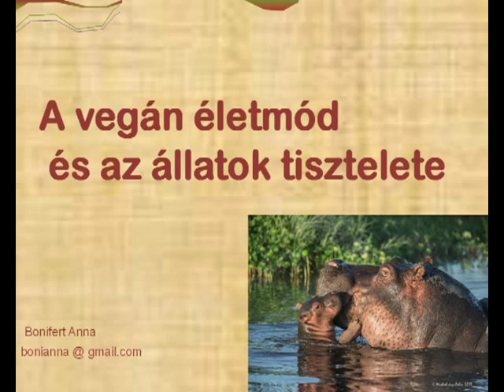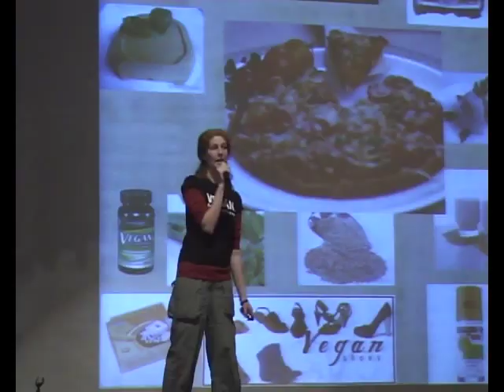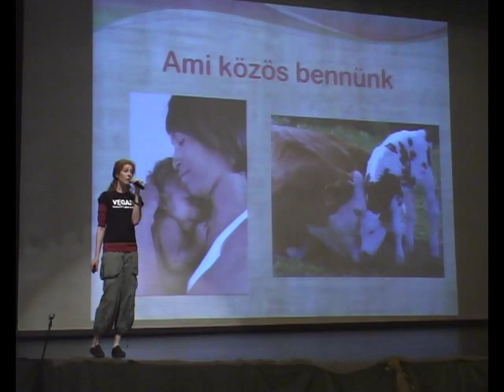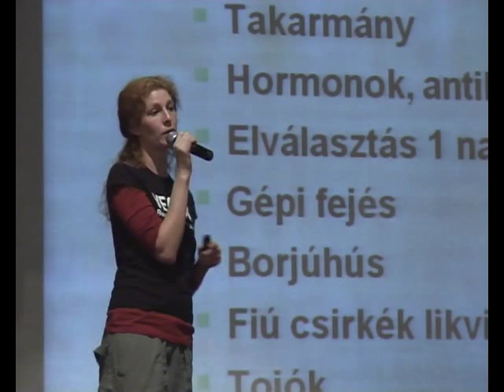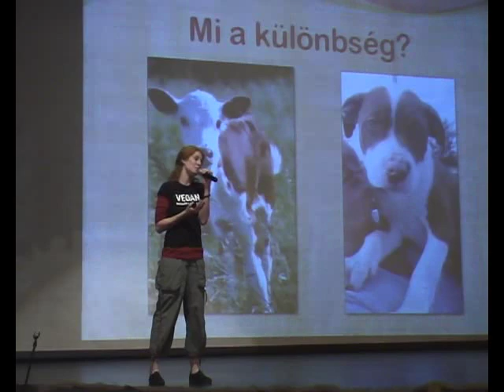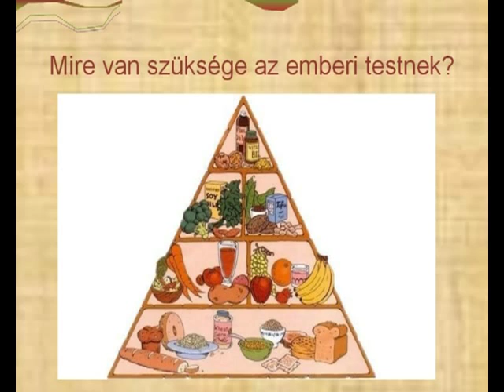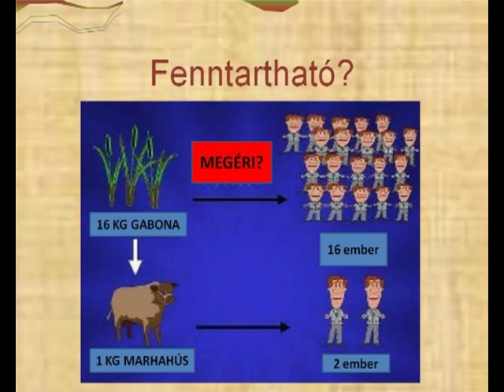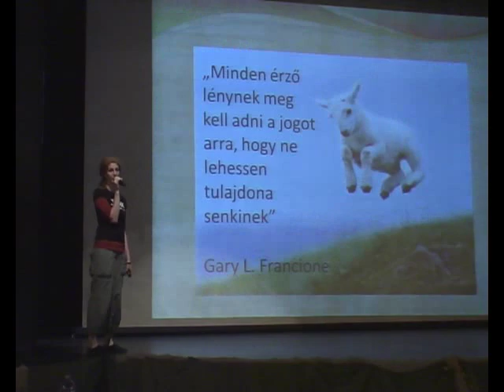Bonifert Anna: A vegán életmód és az állatok tisztelete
Bonifert Anna előadása a XVII. Vegetáriánus Fesztiválon, 2013. augusztus 24-én hangzott el.